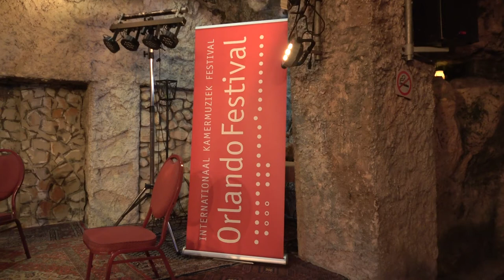Orlando Festival 2021 in Openluchttheater Valkenburg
Tijdens de regioconcerten van het Orlando Festival spelen jonge internationale, professionele ensembles uit de European Summer Course for Chamber Music hun favoriete repertoire.
Het Équilibre Strijkkwartet werd in 2019 gevormd op de afdeling kamermuziekensembles en -kwartetten aan het Tsjaikovski-conservartorium in Moskou. Het kwartet werd laureaat van verschillende internationale en Russische competities, waaronder de Leopold Auer Competition (2020). Daarnaast treden de leden ook op als solisten en als leden van kamermuziekorkesten en internationale festivalgroepen.
Het Équilibre Strijkkwartet bestaat uit Victoria Tulskaya viool, Karina Gimatova viool, Margarita Pichuzhkina altviool en Andrey Denisenko violoncello.
Programma
Franz Joseph Haydn (1732 – 1809) Strijkkwartet op. 17 nr. 4
Ludwig van Beethoven (1770 – 1827) Strijkkwartet op. 132
Video: Hélène Hoenjet